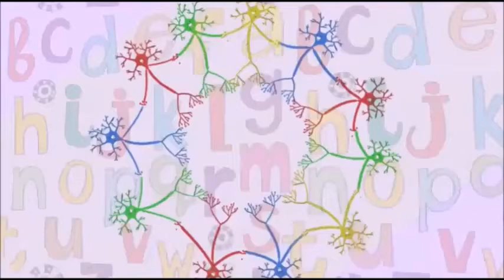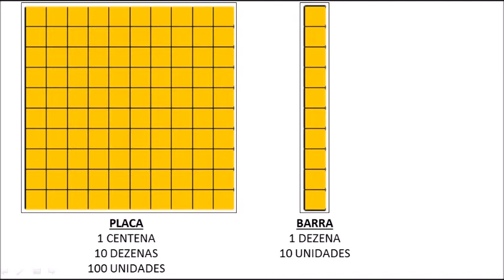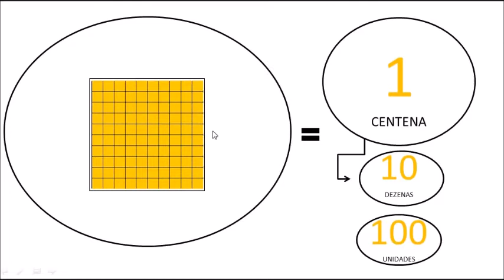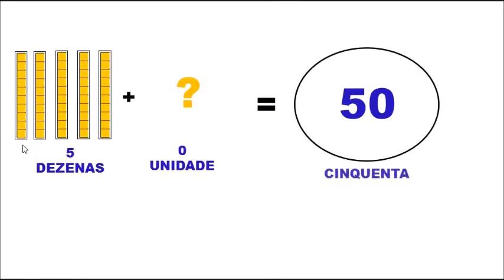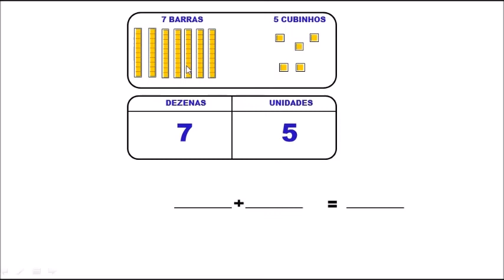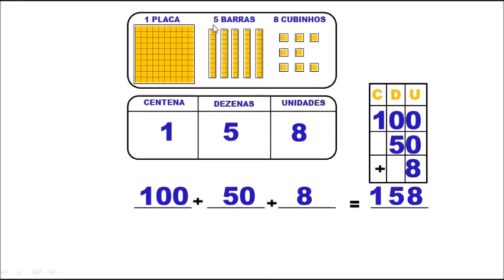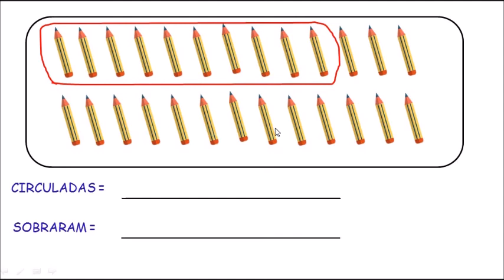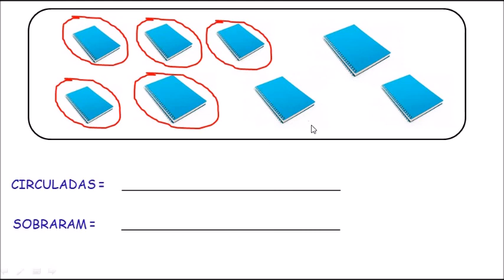MATERIAL DOURADO - Matemática - Tarefa de casa - aula11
Vídeo restrito aos meus alunos